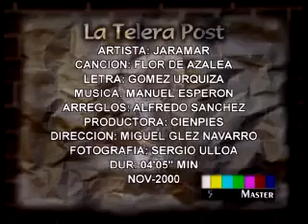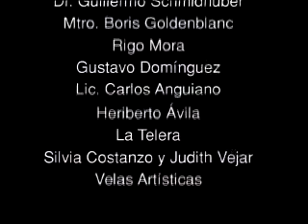Jaramar - Flor De Azalea